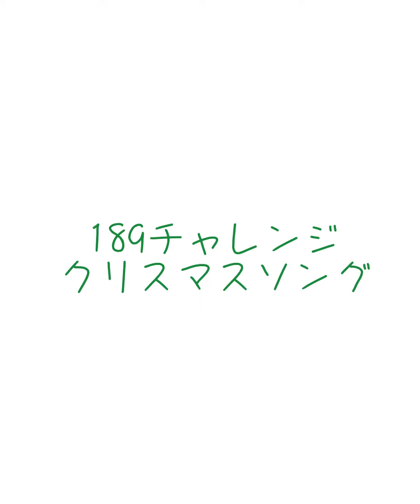189チャレンジ 90から94 クリスマスソング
児童虐待防止月間である11月の1～3日に189啓発に向けたオンラインイベントで、189曲ウクレレ
チャレンジしますと宣言し
カノンコードメドレーやってみました♫

189ぶんの94達成！

オレンジリボン運動は、子ども虐待防止のシンボルマークとしてオレンジリボンを広めることで、
子ども虐待をなくすことを呼びかける市民運動です。
オレンジリボン運動を通して子どもの虐待の現状を伝え、
多くの方に子ども虐待の問題に関心を持っていただき、市民のネットワークにより、虐待のない社会を築くことを目指しています。

児童虐待対応ダイヤル189（いちはやく）って知ってますか？知ってましたか？